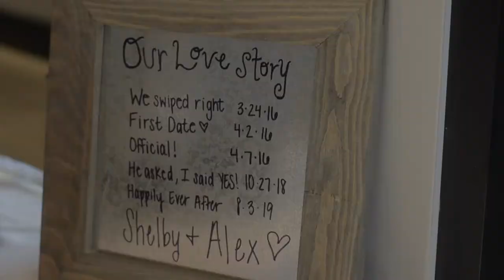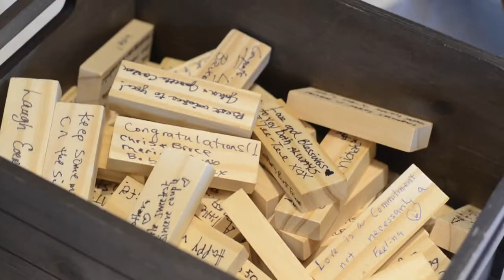Hossack Wedding '19